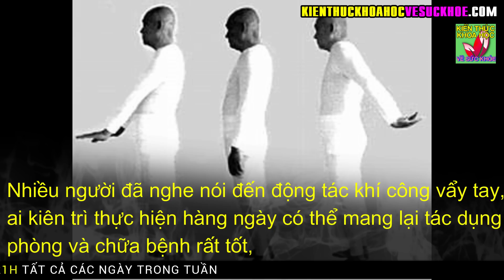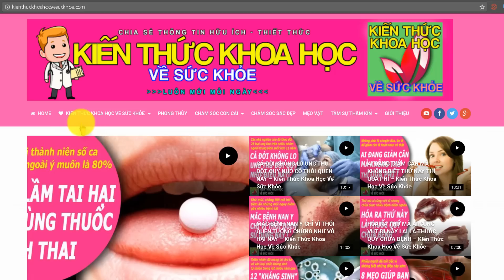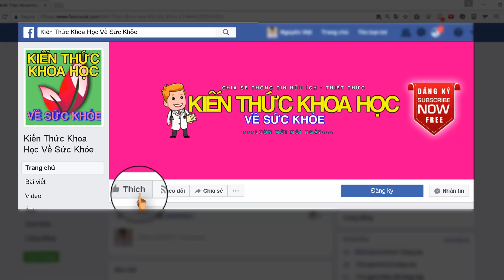VẨY TAY THỔI BAY BỆNH TẬT TÁC DỤNG VƯỢT TRỘI TRONG PHÒNG VÀ CHỮA BỆNH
Kiến Thức Khoa Học Về Sức Khỏe - VẨY TAY THỔI BAY BỆNH TẬT TÁC DỤNG VƯỢT TRỘI TRONG PHÒNG VÀ CHỮA BỆNH.

Vẩy tay là bài tập nổi tiếng hàng đầu với nhiều tác dụng vượt trội trong việc phòng và chữa bệnh. Nhiều bệnh nhân ung thư, mắc bệnh nan y đang theo đuổi bài tập này.

Khi vẩy tay, 10 ngón tay sẽ kết nối với tim, làm cho huyết quản thông suốt, vận hành trơn tru. Thanh lọc sạch sẽ lục phủ ngũ tạng, tiêu trừ mọi bệnh tật ẩn náu trong cơ thể. Khi vẩy tay, vai lưng gáy và hệ xương đều vận động, mang lại tác dụng phòng ngừa bệnh xương khớp.

- 10 BÍ QUYẾT NÂNG CAO TUỔI THỌ LÀM ĐƯỢC HÀNG NGÀY ĐẢM BẢO KHỎE MẠNH TỚI GIÀ
- 5 LOẠI THỰC PHẨM PHỤ NỮ CÀNG ĂN CÀNG TRẺ NHẤT LÀ PHỤ NỮ MÃN KINH
- 5 ĐIỀU KHÔNG NÊN LÀM VÀO BUỔI TỐI CẢ ĐÀN ÔNG VÀ PHỤ NỮ ĐỀU NÊN BIẾT
- 60 TUỔI VẪN GIỮ ĐƯỢC LÀN DA SÁNG MỊN NHƯ ĐÔI MƯƠI NHỜ BIẾT BÍ QUYẾT NÀY
- 10 CÁCH TỰ KHƠI THÔNG KINH LẠC MỖI NGÀY LÀM 1 LẦN CẢ ĐỜI KHÔNG LO BỆNH TẬT
- 10 THÓI QUEN ĐANG BÀO MÒN TUỔI THỌ CỦA BẠN HẰNG NGÀY CẦN TUYỆT ĐỐI TRÁNH
- 10 BÀI TẬP TAY KHÔNG GIẢM MỠ BỤNG CỰC HIỆU QUẢ KHIẾN MỠ THỪA CUỐN GÓI RA ĐI
- 9 BÀI TẬP GIẢM MỠ BỤNG DƯỚI SIÊU NHANH HIỆU QUẢ CHỈ 5 PHÚT MỖI NGÀY
- 4 THÓI QUEN UỐNG NƯỚC ĐANG BÀO MÒN THẬN CỦA BẠN MỖI NGÀY MÀ KHÔNG HỀ BIẾT
- 10 LOẠI THỰC PHẨM TẾ BÀO UNG THƯ RẤT SỢ NHỚ NHẮC NHAU ĂN THƯỜNG XUYÊN
- 70 TUỔI NHƯNG VẪN TRẺ NHƯ 50 NHỜ KIÊN TRÌ MỖI NGÀY UỐNG 1 THÌA BỘT NÀY
- GIẢM ĐẾN 4,5cm MỠ BẮP CHÂN CHỈ SAU 1 THÁNG NHỜ KIÊN TRÌ THEO CÁCH LÀM NÀY